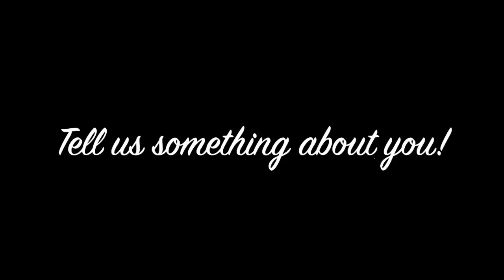SGLI Hitchin Girls' School Introductory Video